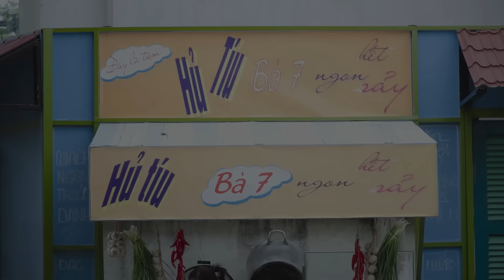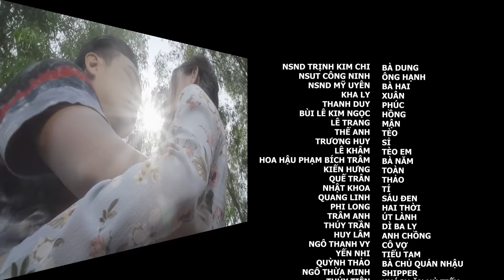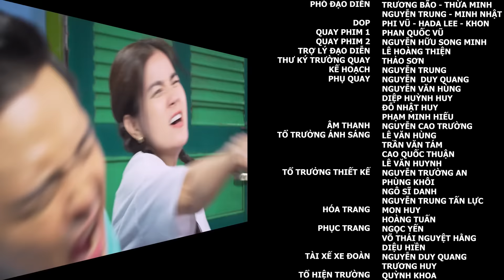[Phim TẾT 2024] CÓ HẸN VỚI NÀNG XUÂN - Tập 7| PHIM HÀI 2024-PHIM TẾT Mới Hay Nhất 2024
[Phim Việt Nam]  CÓ HẸN VỚI NÀNG XUÂN - Tập 7 | PHIM HÀI 2024-PHIM TẾT Mới Hay Nhất 2024
+ Bộ phim CÓ HẸN VỚI NÀNG XUÂN có độ dài 17 tập-Phim Hài Tâm Lý, Tình Cảm Mới Hay Nhất 2024.
+ Được tạo nên bởi NSX: Hãng phim Xuân Phước
+ Đạo diễn: Xuân Phước
+ Diễn viên: ThanhDuy, Khaly, TrinhKimChi, MyUyen, CongNinh, LeTrang, LeKham, ...